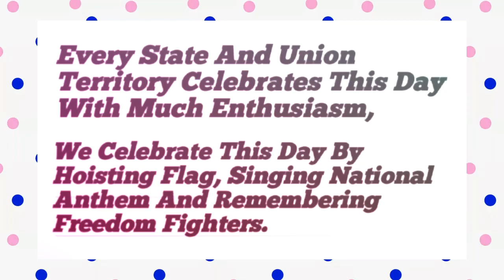Independence Day speech|independence day speeches in english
this video is about the independent day speech/August 15 for School students